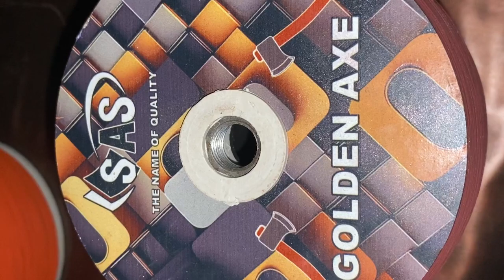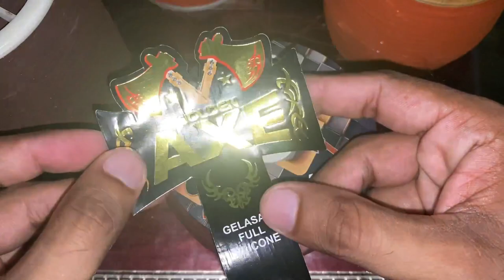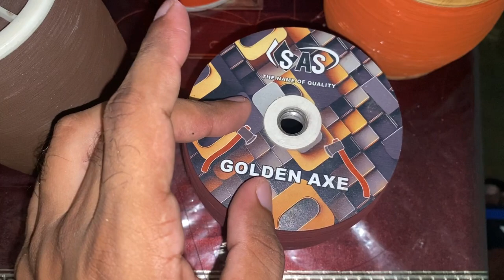Full VVVIP SAS Golden Axe details Review 🥵 Bht special hay 🔥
Is vedio main SAS  ki trf sa bht special chemical door Golden axe ka review kiya hay